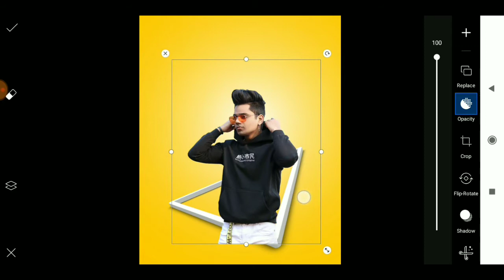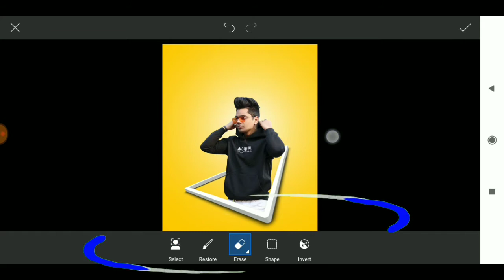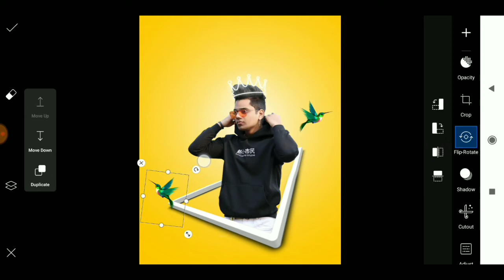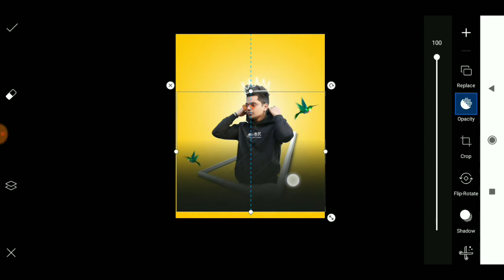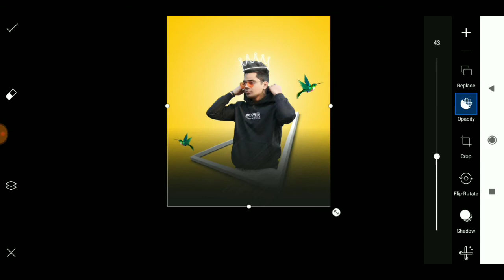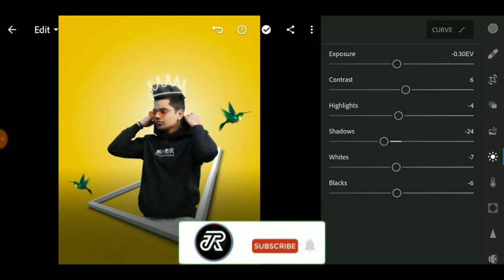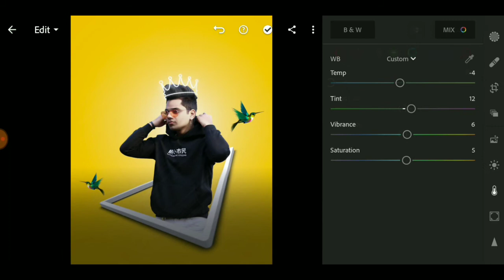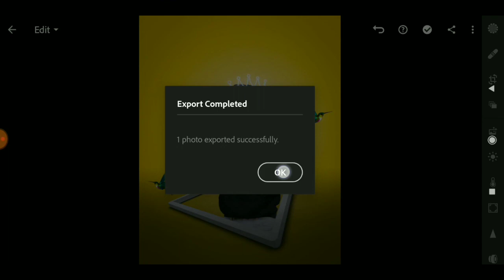3D Stylish DP 😍 Viral - Picsart Best Creative Photo Editing Tutorial In Hindi S By S Rabari Editz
3D Stylish DP 😍 Viral - Picsart Best Creative Photo Editing Tutorial In Hindi S By S Rabari Editz

Your Queries.
1.Picsart Stylish Photo Editing Tutorial
2. Picsart Photo Ediitng
3. picsart easy tutorial
4. two step photo editing in picsart
5. picsart se photo kaise banaye
6. picsart easy tutorial
7. picsart step by step hindi tutorial
8. picsart
9.picsart editing
10. picsart editing tutorial

PicsArt Love Concept Editing Tutorial | PicsArt Photo editing

How to add photo caller screen !! Caller screen pe apne photo kaise lagaye

Picsart Stylish Photo Editing Tutorial | Picsart Photo Ediitng | ArishbThe star

Caller screen background change
Change caller screen background on any phone
How to add caller screen background photo

Instagram viral mom calling new concept photo editing in PicsArt | mom call photo editing |

Only in 2 ✌ Step easy tutorial | Picsart Photo Ediitng | ArishThe star

Picsart Sunset Effect | PicsArt Editing Tutorial | PicsArt Photo Editing

Picsart Tutorial - Edit Dark tone Effect with glowing butterfly | Awesome picsart edit 2019

Insta Trending Broken Heart Photo Editing Tuttriol in Picsart & Lightroom (Edit lover)

picsart cool editing, picsart cb editing, picsart,picsart editing, picsart saturation, snapseed,

PicsArt Instagram Creative Photo Editing | Insta Viral Photo Editing | PicsArt Editing

Mom calling concept editing new viral | Instagram viral pic | OPE

picsart manipulation,
picsart photo editing,
manipulation,
photo manipulation,
manipulation editing,
viral editing,
photoshop manipulation,
3d manipulation editing,
picsart movie poster design,
picsart marvel movie poster editing,

Hello guys today I will show how to erase background like Vijay_Mahar photo editing you can see how to change background in PS_touch full detail Refine_edge tool.

In This Video learn how to make Bollywood, Hollywood Professional Movie poster in Photoshop using Random Images or Photos. You can also use this technique to make Tamil Movie Poster, Telugu movies poster or Malayalam Movie Poster Design in Photoshop CC.

PicsArt Fire Heart Photo Editing
PicsArt Fire Hand Photo Editing
PicsArt Tutorial
PicsArt Editing Softwar
PicsArt HD Manipulation
DP Photo Editing Tutorial
HD Photo Editing Tips
SK EDITZ
ISMAIL SK EDITZ